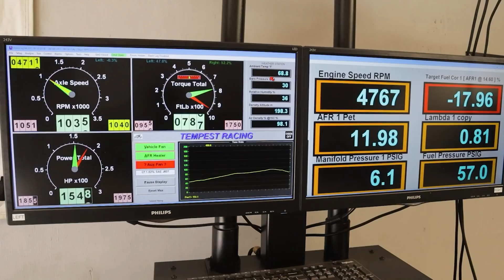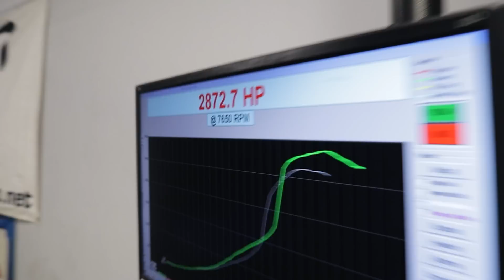Choosing the Wrong Tuner = Most Expensive Mistake?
Want to Learn How To TUNE Holley Efi, Terminator X, and Sniper?
Cick Here!

-Main camera
-Second camera
-Action camera
-Favorite mic
-Best affordable stand alone wideband